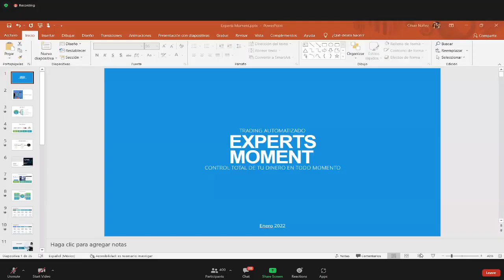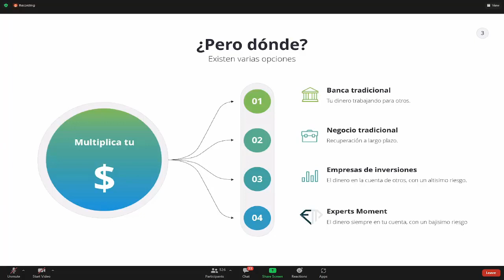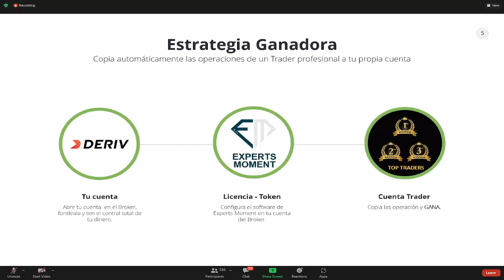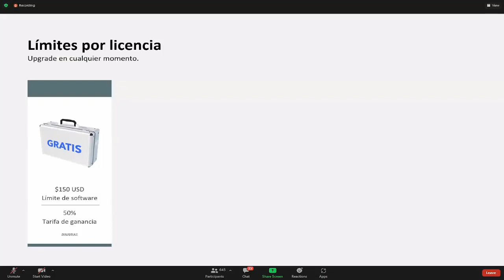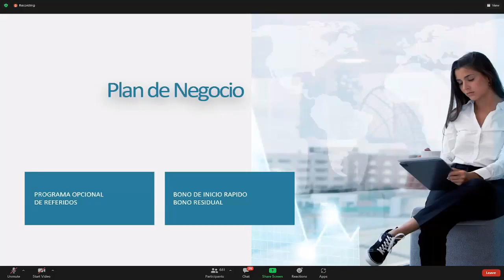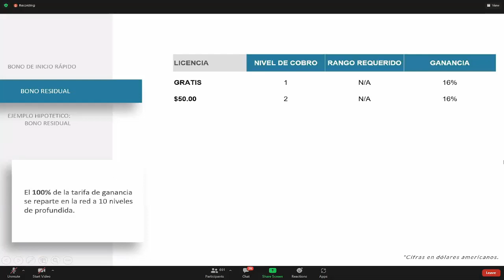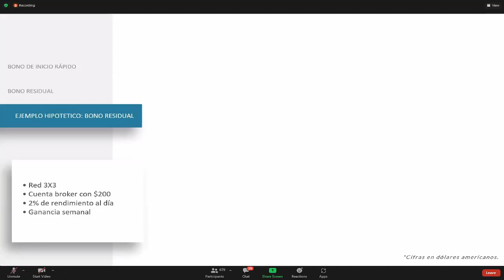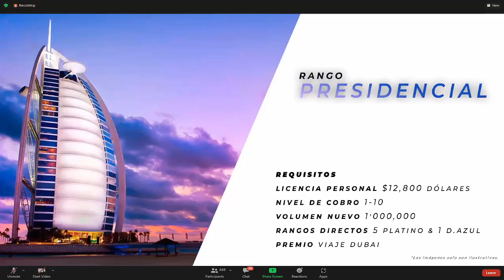Presentation Experts Moment por César Núñez (Ene 6-22)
✅ Experts Moment Ofrece un Software 100% automatizado Este software hace Trading en Forex y Opciones Binarias